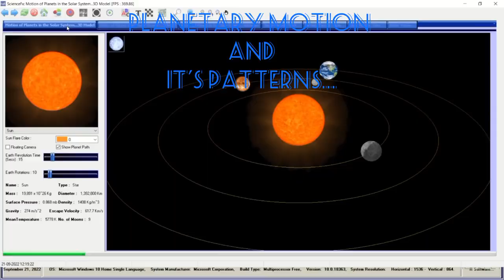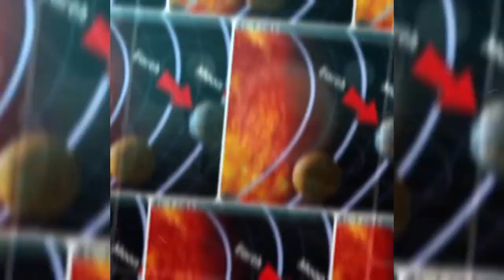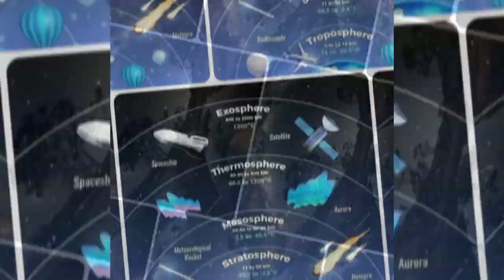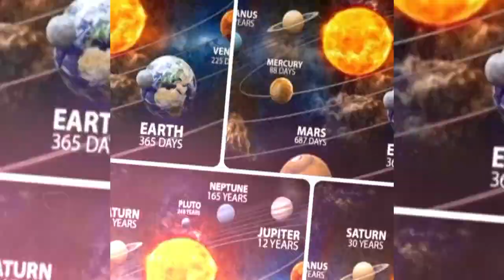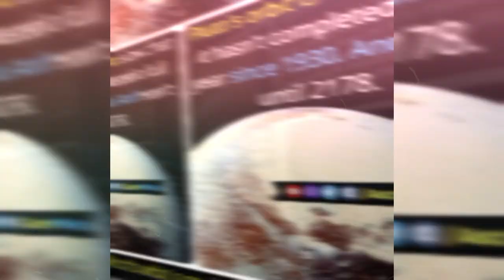Planetary motion and It's Patterns